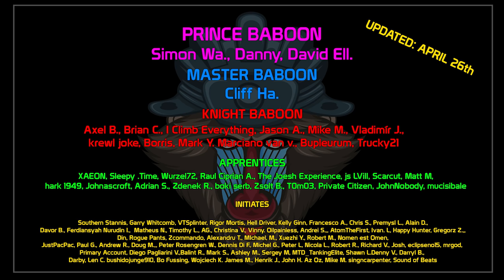Jagdpanzer E 100: Enemy armour does not matter. Or does it? | World of Tanks